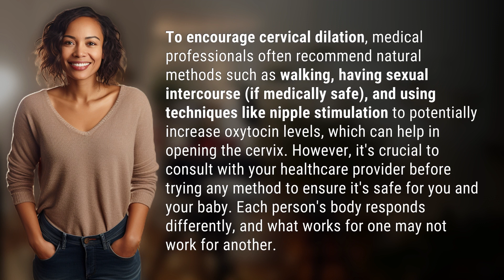How can I make my cervix open faster?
Speed Up Cervical Dilation Naturally 👉 Cervical Dilation Tips 👉 Learn natural ways to encourage faster cervical dilation, including walking, sexual intercourse, and nipple stimulation. Consult with your healthcare provider for safety and individualized advice.

Laura S. Harris (2024, March 24.) How can I make my cervix open faster?
    🌐 AskAbout.video